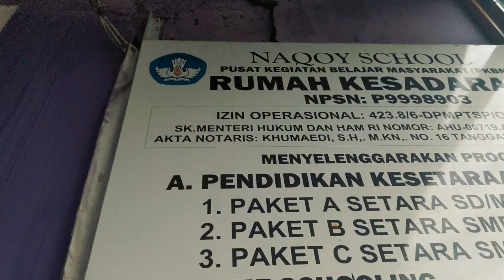Naqoy School Di Naqoy Point Center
Naqoy School adalah sebuah lembaga pendidikan di Naqoy Point Center. Didirikan oleh Ustadz Naqoy (Nanang Qosim Yusuf).

Naqoy School mengambil jalur pendidikan non formal (kesetaraan). Mendidik siswanya dalam bidang akademik dan ketrampilan (soft & hard skill). Metode yang dipakai Di Naqoy School mengacu pada   buku "The7Awareness".

Video ini adalah dokumentasi Naqoy Channel bersama Bpk. Iwan Setiawan (Koordinator Bidang Pendidikan Di Naqoy Point Center). Diambil pada Selasa 11 Juni 2024.